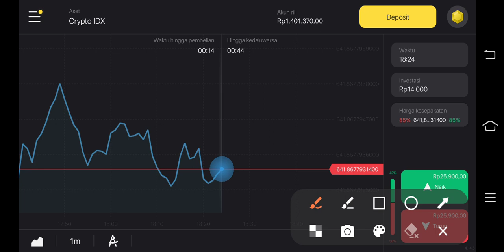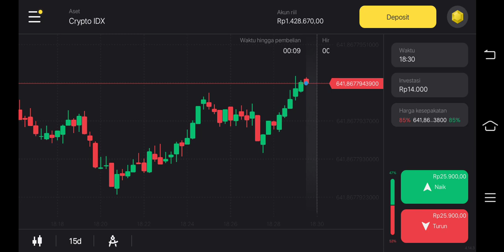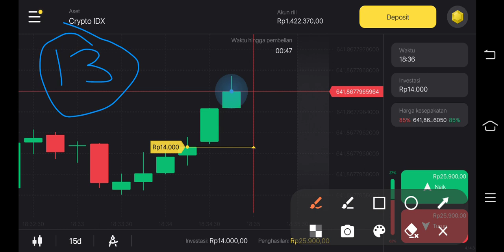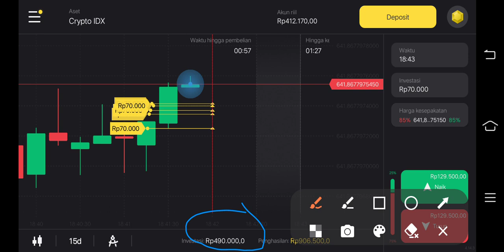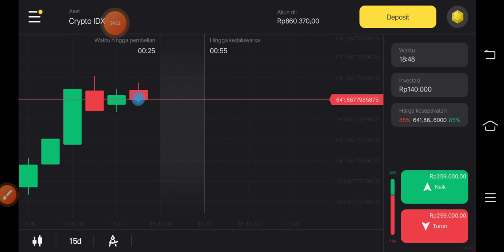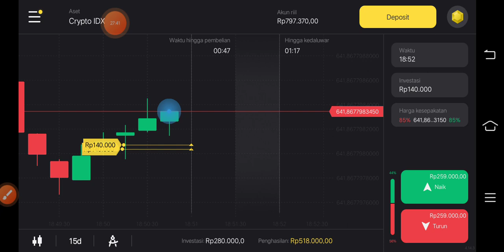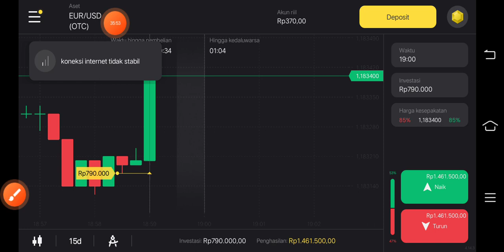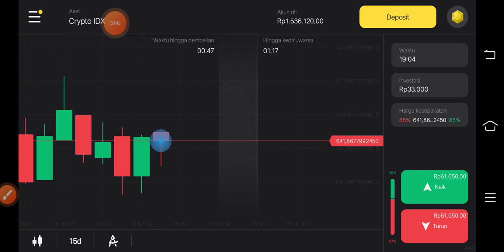PART 15 CHALLENGE 60RIBU OTW 10 JUTA LIVE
SIFAT SUMBU RED N BLUE BY RK

KIMONO OFFICIAL
46
Suka
2.452
Penayangan
2021
2 Apr
ini adalah salah satu teknic sumbu red and blu versi rk bagi yang pengen join bisa klik tautan di bawah dan dpt kan 5 signal gratis tiap hari
salam wd konsisten by @Kimono official